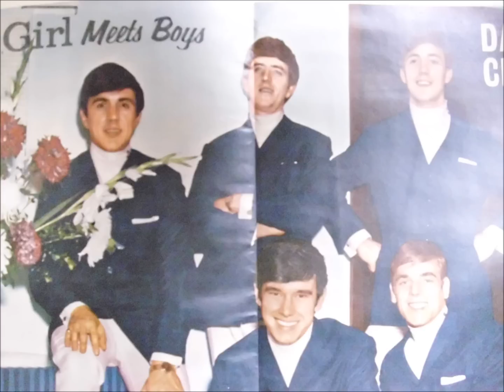Dave Clark Five - Return My Love - Instrumental version